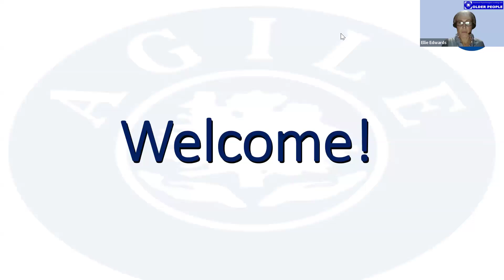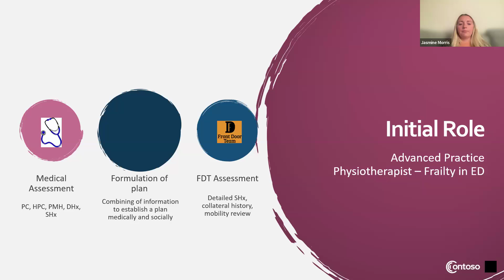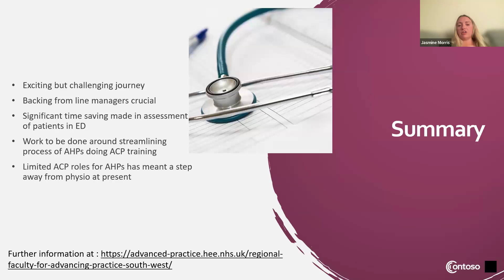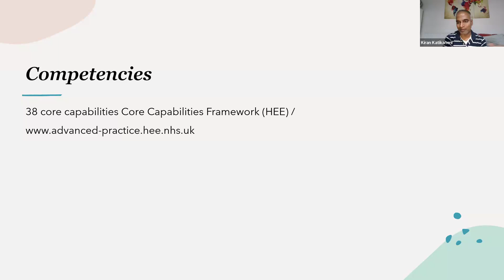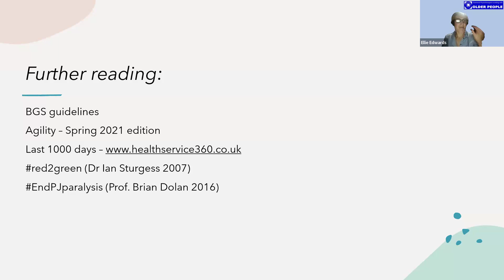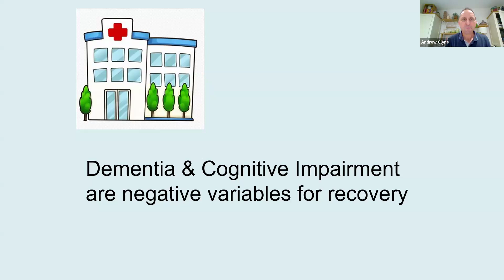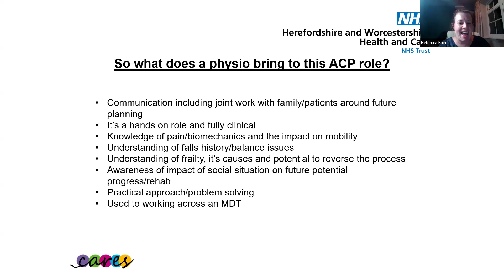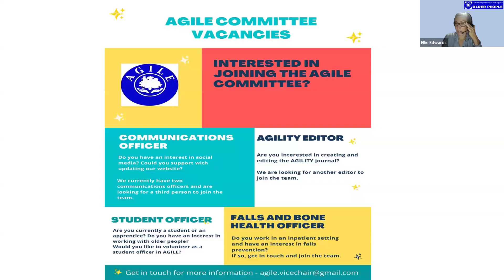Advancing Physiotherapy Clinical Practice in Care of the Older Person webinar